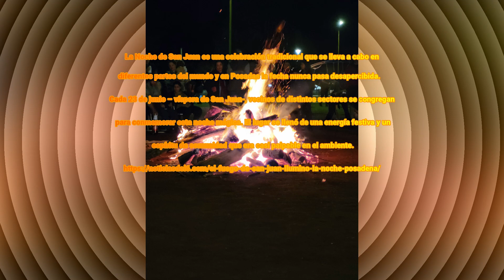NOCHE DE SAN JUAN POSADAS MISIONES ARGENTINA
Presentamos una fiesta popular de un barrio de Posadas. Los festejos de la noche de San Juan.